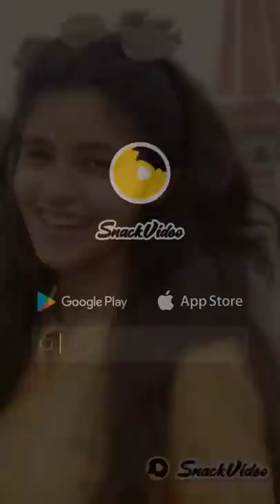Sanchita bashu Snack Video | Sanchita bashu tiktok video | Sanchita bashu mx takatak Video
sanchita bashu snack Video, sanchita bashu tiktok video, sanchita bashu mx takatak tak video

New Snack video | Tiktok video | New Mx Takatak video | Best new comedy video| Mx Takatak comedy viral video| Snack video | Today viral tiktok video | Tiktok Prime Studio |